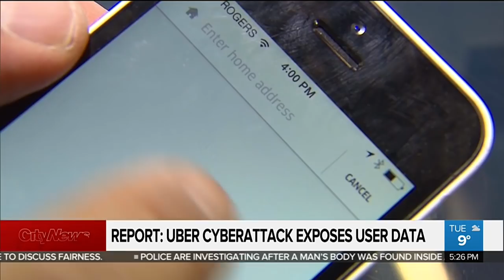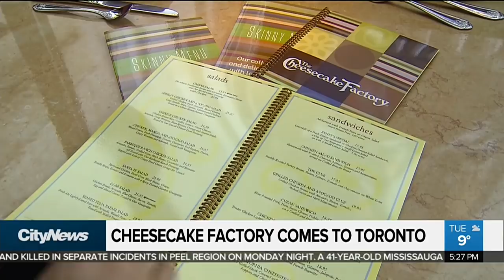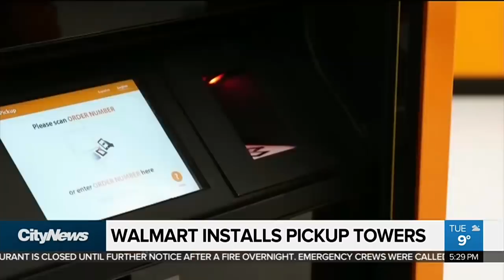Uber accused of trying to hide major cyberattack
Uber reportedly paid the hackers $100,000 to delete the stolen data and keep the breach from becoming public.